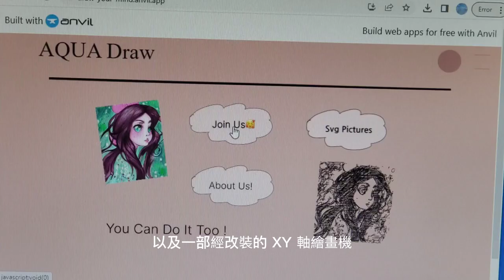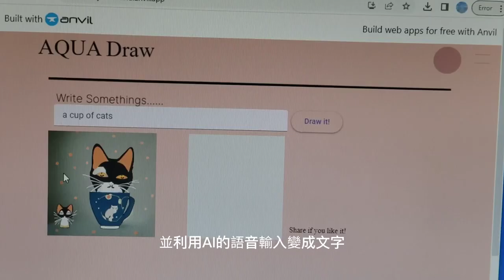香港創科展 2022-2023 入圍作品：994 畫得你心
學校：荔景天主教中學
學生：陳芯妍、錢卓妍、蔡怡琳、李樂宜
負責老師：廖萬昌

School: Lai King Catholic Secondary School
Students: Chan Sum Yin, Chin Cheuk Yin, Cai Yi Lam, Li Lok Yi
Teacher-in-charge: Liu Man Cheong